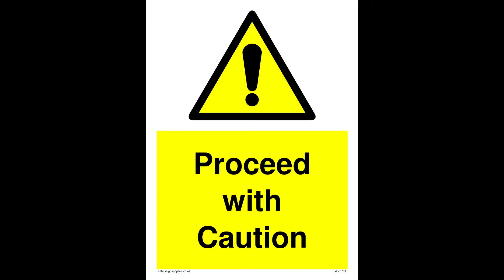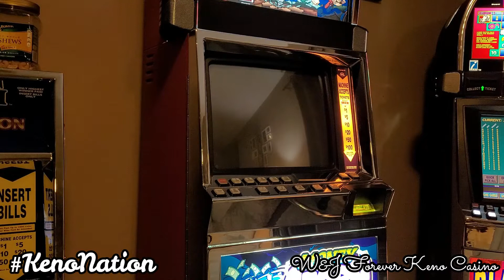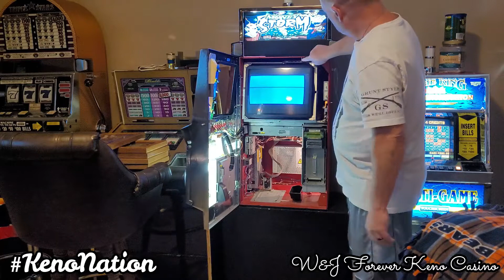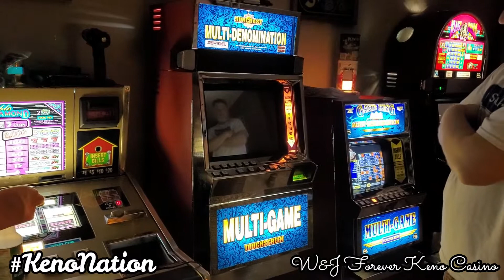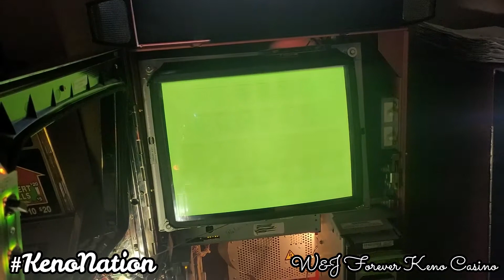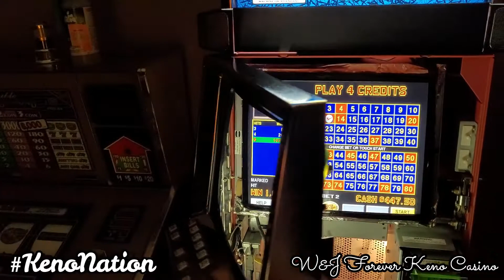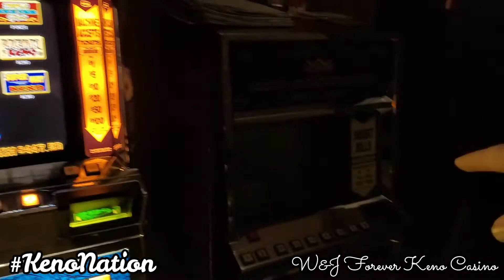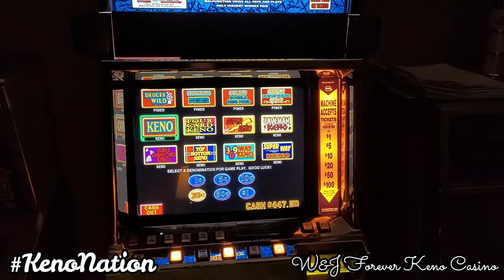SlotRepair - 17' CRT Monitor Repair VLOG For IGT Game King I-Game Machine - Ceronix Model 1793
Hi Everyone!
Part of what we do here at W&J is work on our slot machines. In this video, Wayno attempts repair of the Ceronix model 1793 CRT monitor in the IGT Game King! Hopefully this video helps someone but if not its awesome to see a slot machine go back online!
For the subscriber who just wants to see our Keno adventures, this video may not be your cup of tea! ALSO WE DO NOT TAKE LIABILITY IF YOU SCREW YOUR MACHINE UP IF YOU ATTEMPT THIS! We just want to help you save some coin and do things with slots that most people would be scared of. Please take your time when performing this procedure and ALWAYS think SAFETY!
Further, any reference or references to any likenesses and/or music /artists heard in the background or out of my BIG mouth is not owned or under our copyrights.
Please check out the likenesses/music/artists mentioned (if any) in this video by doing a Google search!